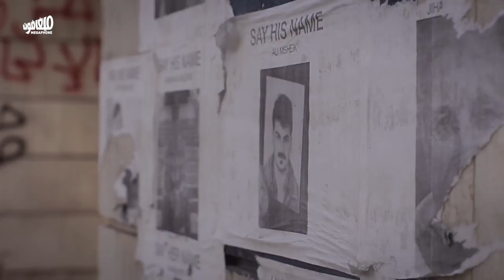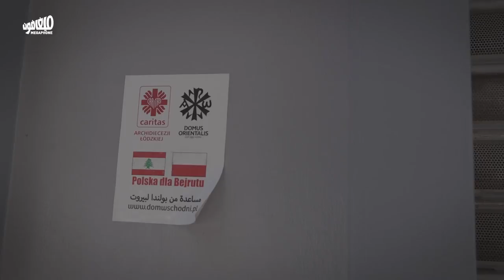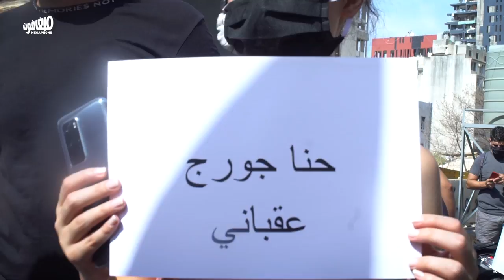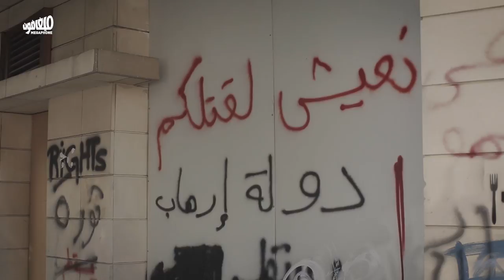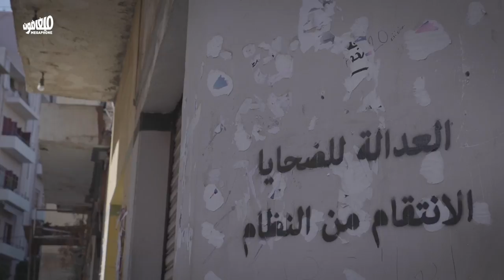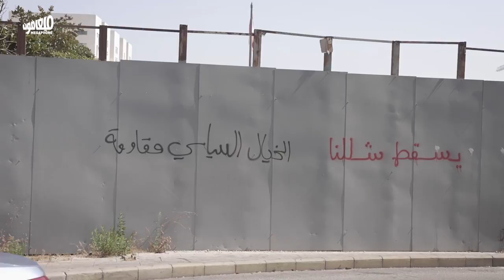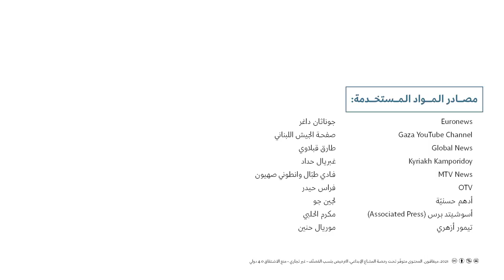August 4 society: it's either us or them | مجتمع ٤ آب: يا نحنا يا هني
بعد عام على انفجار المرفأ، نشأ ما يمكن تسميته بمجتمع 4 آب. مجتمع يدرك أنّ الحياة من الآن فصاعداً تتشكّل حول سؤال: أن نكون أو أن يكونوا. مجتمع أعاد له الانفجار صدمات الماضي المليء بالحروب، لكنّه لم يسلبه القدرةَ على تخيُّل المستقبل. المستقبل خارج هذا النظام.
هذا الفيديو بالتعاون مع المفكرة القانونية.

تتوجه ميغافون بالشكر لكّل من:
فادي طبّال وانطوني صهيون من تيون فورك استوديوز
غابريال حدّاد
عبير سقسوق من استوديو أشغال عامة
نزار صاغية وساندي متيرك من المفكرة القانونية

وكلّ المشاركين في هذا العمل:
آمال طقشي غلام، تيريزا صهيون، جومانا مرعب، رجاء هدوان، ريما ماجد، سمير مناسا، عبير سقسوق، عمر شحادة، مارك مرعب، مهدي مراد، موسى درويش، ميراي خوري، نادين غلام كساب، نزار صاغية

مصادر المواد المستخدمة:
AB Heart, Associated Press, Euronews, Gaza YouTube Channel, Global News, Kyriakh Kamporidoy, MTV News, OTV
أدهم حسنيّة، تيمور أزهري، جوناثان داغر، صفحة الجيش اللبناني، طارق قبلاوي، غبريال حداد، فادي طبّال وانطوني صهيون، فراس حيدر، لجين جو، مكرم الحلبي، موريال حنين

The August 4 society has emerged, one year after the port explosion. It’s a society that realized that we are now forced to choose between “us” or “them”. A society that relived the trauma of a war-ridden past through the explosion. A society that was not deprived of the ability to imagine the future; a future outside this system.
This video was made in collaboration with Legal Agenda.

Megaphone would like to thank:
Fadi Tabbal and Anthony Sahyoun (Tunefork Studios)
Gabriel Haddad
Abir Saksouk of Public Works Studio
Nizar Saghieh and Sandy Mteirek from Legal Agenda

And all those who participated in this work:
Amale Takchy Gholam, Theresa Sahyoun, Joumana Merheb, Rajaa Hedwan, Rima Majed, Samir Menassa, Abir Saksouk, Omar Chehade, Marc Merheb, Mehdi Mourad, Moussa Darwish, Mireille Khoury, Nadine Gholam Kassab, Nizar Saghieh

Sources:
AB Heart, Adham Hassanieh, Associated Press, Euronews, Fadi Tabbal and Anthony Sahyoun, Firas Haidar, Gaza YouTube Channel, Global News, Jonathan Dagher, Kyriakh Kamporidoy, Lebanese Army page, Lujain Jo, Makram al Halabi, Muriele Honein, MTV News, OTV, Tariq Keblaoui, Timour Azhari.

Timecodes:
Intro 0:00 - 1:08
كيف عشنا 4 آب 1:09 - 4:39
تروما عابر للأجيال 4:40 - 5:52
مقاومة أو تأقلم؟ 5:53 - 9:34
الجريمة المستمرّة 9:35 - 10:59
العدالة أبعد من المعركة القضائية 11:00 - 15:59
المقاومة المجتمعيّة لاستعادة المبادرة 16:00 - 17:33
الخيال السياسي مقاومة 17:34 - 22:12